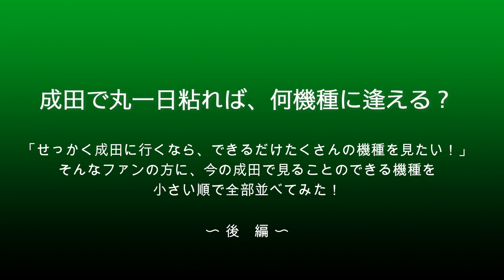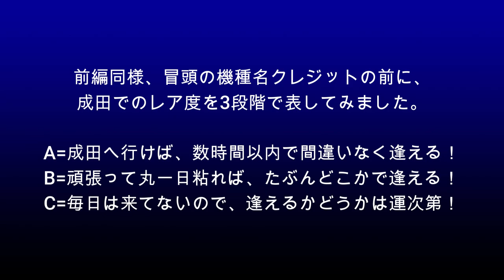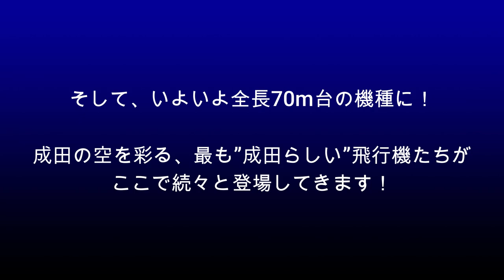【成田空港】丸一日粘れば何機種逢える？定期便として成田へ来ている飛行機たちを小さい順から機種別に集めてみた（後編）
成田で丸一日粘ってみたら、いったいどれくらいの機種に出逢うことができるのか・・・という企画。今回は、その後編でございます。前編では全長30〜50m台の機種について取り上げて参りましたが、今回は全長60m以上の、いわゆる”中・大型機”を一斉にピックアップ！まさに”成田らしい”飛行機たちが続々と登場してきます。今回については、別にランキング形式で動画を制作したつもりはございませんが、「日ごろ抱いている印象と実際の数値の違い」ということになりましょうか、予想外のところで予想外の機種が登場してきて「え？ここでこの機種が入ってくるの？」という感じで、作る方もビックリさせられたケースが少なからずございました。なお、数値以外の部分に関しては、個人的な思い入れなどもかなりドップリ入り込んだ内容となってしまっておりますので、ご覧いただいておりまして、もしも御意に反する内容などがございましたなら平にご寛恕いただきたく存じます。まぁ、そうした思い入れに基づく戯言はともかくといたいしましても、成田を”成田たらしめている”大型機たちの競演をお楽しみいただけますれば幸甚です。
なお、この企画を前・後編体制にしてしまったところで一気に気が緩んでしまったせいか、例によってあれもこれも・・・と詰め込み過ぎた結果、動画の尺が一気に40分を越えてしまい、書き出し作業に何度も何度も失敗するという大失態を演じてしまいました（苦笑）。今さら動画を再分割する作業にも取り組めなかったため、意地のリトライでなんとか書き出し作業を終えることができましたが、ご覧下さる皆様方からすれば無駄に長く、制作する側からすれば自らのPCスペックを遥かに越える作業をせねばならないというお粗末ぶり・・・。さすがにもうちょっとコンパクトな動画作りをしなければならないのですが、いずれにしましてもこのようなポンコツな状況となってしまいましたこと、心よりお詫び申し上げます。
なお、この企画の前編は・・・こちら！
まだご覧になっていらっしゃる場合には、まず前編の方よりご覧下さいませ。